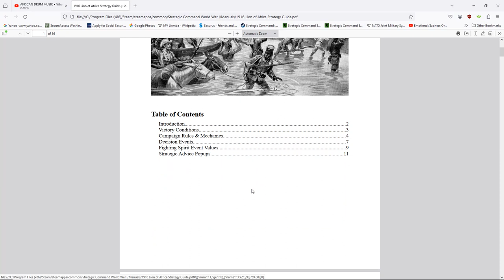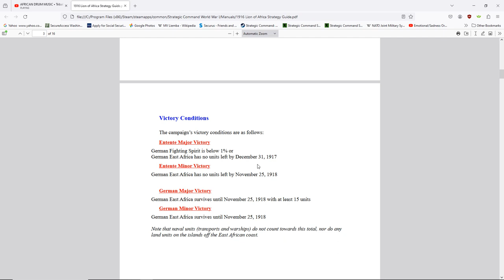Strategic Command WW1-Lion of Africa Ep 19 OldCrowBalthazor [Germany] vs BiteNibbleChomp [Entente]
Lion of Africa (East Africa Campaign 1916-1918) Ep 19, Mar 10, 1917 "Usumbura is stormed and Ujiji is lost''.